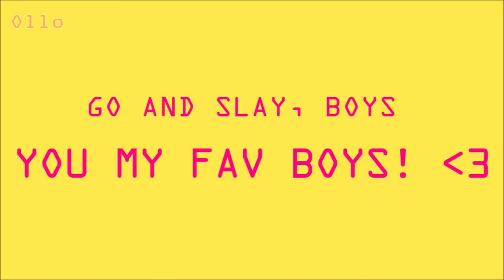ROTTMNT - Big Bois Meme [Animation]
Edit 7/1/2020: Ive edited and cut out the first part of the meme so you all only get to see the actual part of this meme haha.

BUT WOWEEEE LOOK WHO'S BACK AFTER 5 MONTHS HAHAHAAHAHAHA-
I didn't mean to go on Hiatus again lmao. I did start making new animations after vacation in June but I just didn't have the motivation (or they weren't good enough lol). Plus, finals this year were SUPER tough so I had to do study a lot instead of animating. Well, they are over now. BUT, i'm taking part in a animation competition now, meaning I have to go for a production phrase in a animation studio soon and only come back in early December. I honestly wish I can stay to do more personal animations here, but I can't miss this opportunity :(

Well, coming back to this! I'm pretty proud of how this turned out! I hope you Enjoyed! Thanks for sticking around!

ROTTMNT are owned by Nickelodeon, Art and Animation belongs to me.